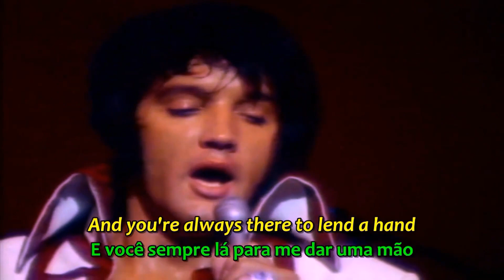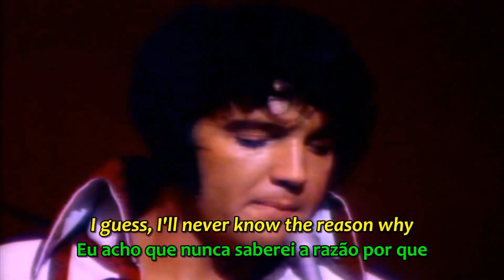Bastidores entrevistas elvispresley MusicofElvis musician The Wonder of You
No Nosso canal você terá informações de bastidores de cinema, música, cantores e grandes personalidades que marcaram a nossa época. Além de passear pelos lugares pelo mundo e locações.
🔔 Digbycopy
🚀 Curso que Fiz para Sair do Zero aos R$5 Mil por Mês com YouTube em APENAS 6 Meses